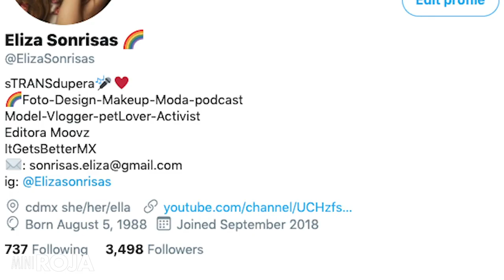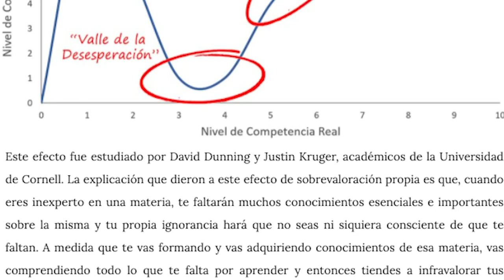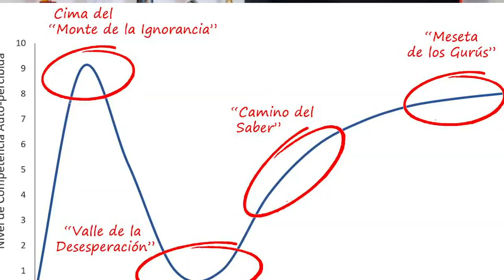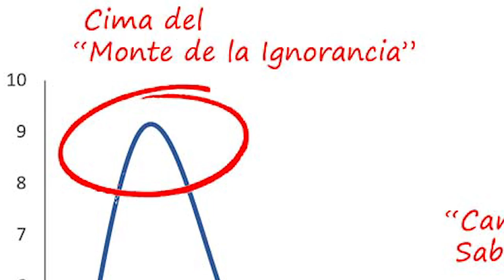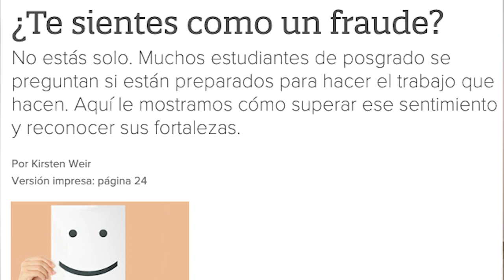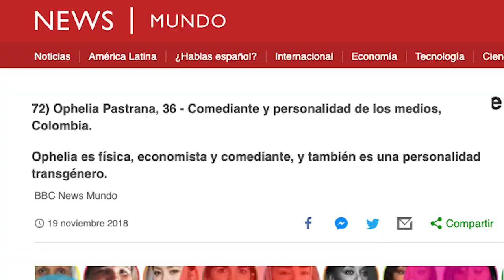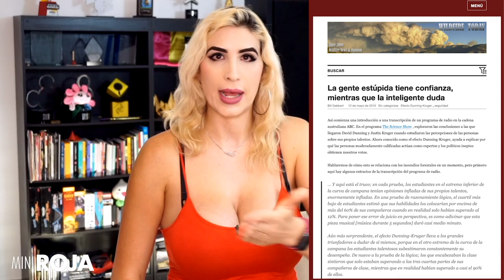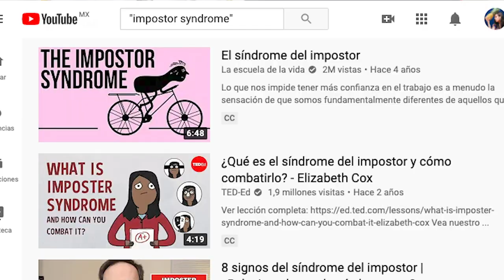Tengo síndrome del impostor, siento que no me merezco nada /miniRoja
A veces.. sientes que estás donde no deberías de estar. Y es muy dificil entender si es por tu trabajo, por ti o .. mero por que te lo dieron sin merecerlo.

Hablemos de como lidiar (o como he lidiado) con el síndrome del impostor.

De paso.. este tema lo discutimos en vivo en Roja, acá por si se lo perdieron